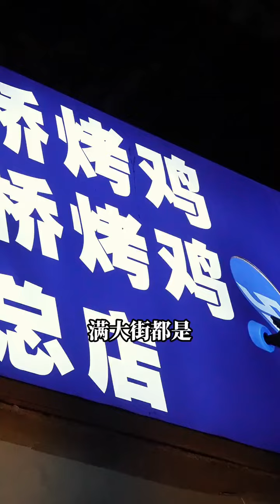How about trying the popular food stalls in Zunyi Chemical Factory in Guizhou? , I want to be po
How about trying the popular food stalls in Zunyi Chemical Factory in Guizhou?   , I want to be popular, Fireworks on Earth, Zunyi, Barbecue, Delicious Roadside Stalls